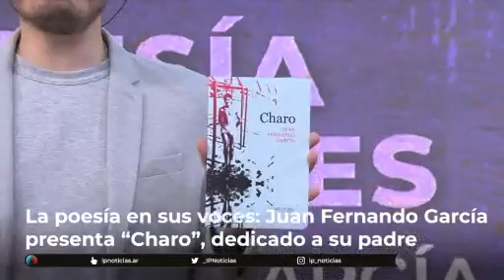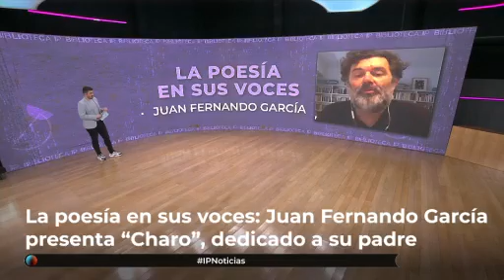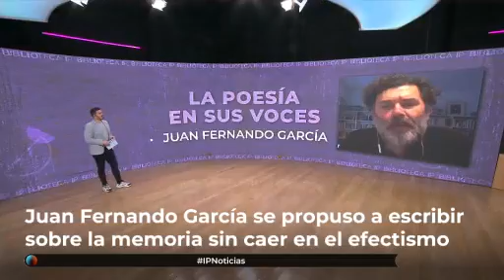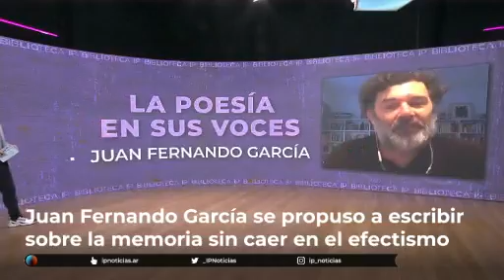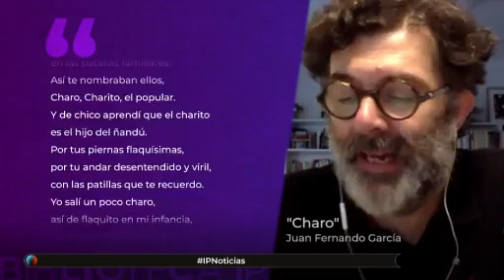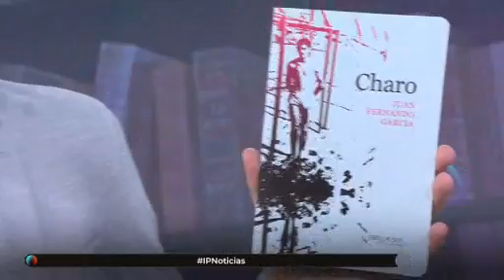La poesía en sus voces: Juan Fernando García